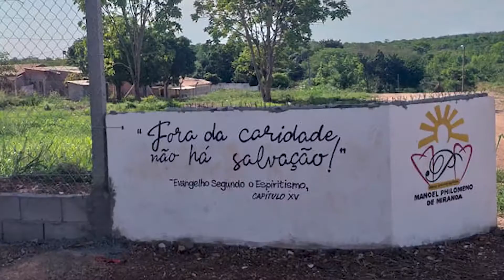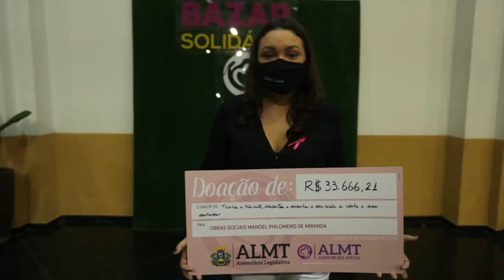Arte e Cultura Mato Grosso | Programa 19 | Bloco 02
O "Arte e Cultura Mato Grosso" é um programa de TV com artistas regionais. O objetivo é acolher os artistas mato-grossenses, durante o período de pandemia do novo coronavírus, e ao mesmo tempo oferecer entretenimento para a população com segurança. No décimo nono programa os convidados especiais são: a rapper Azul, o ator Sandro Lucose, a artista plástica Thaylla Karoliny, a dançarina Aline Fauth e o músico Uba Meireles.
O “Arte e Cultura Mato Grosso” é uma parceria entre a ALMT, por meio do Teatro Zulmira Canavarros e a TVAL, e a Associação de Compositores, Músicos e Produtores de Mato Grosso (ACMP).